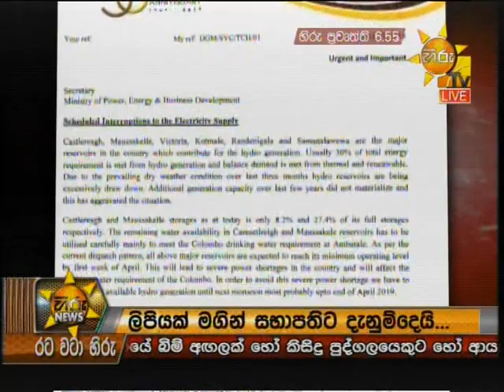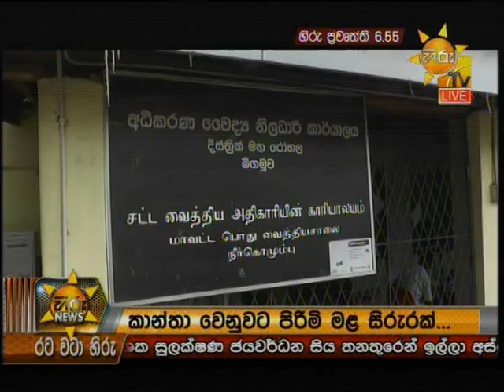Hiru News 6.55 PM | 2019-03-23